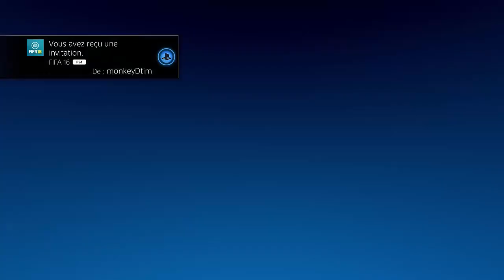|►FIFA 16 | GROS FIFA avec MonkeyDtim !